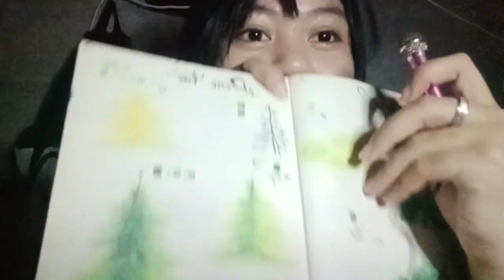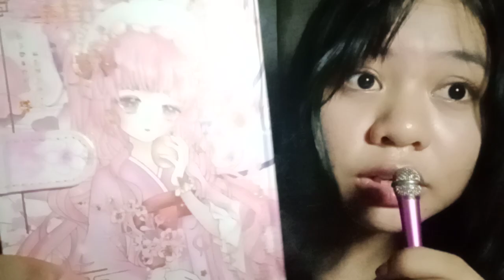late yearly update about self improvement